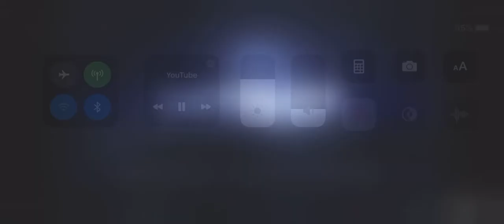I Might Of Failed Many Time To Stop And End Pennywise And Louise But This Time I Won’t